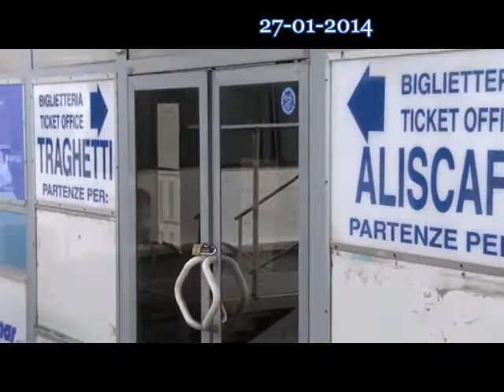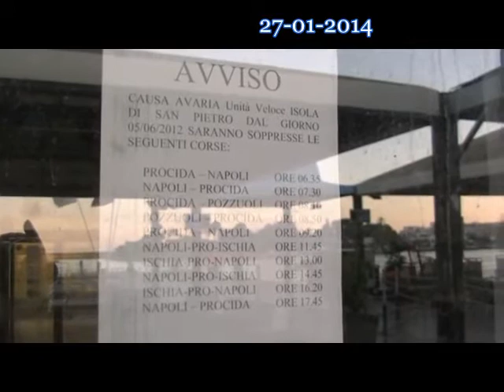CRISI TRASPORTI GOLFO DI NAPOLI. AL TELEFONO E. FERNICOLA FILT CGIL CAMPANIA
CRISI CAREMAR E PROBLEMI ALILAURO